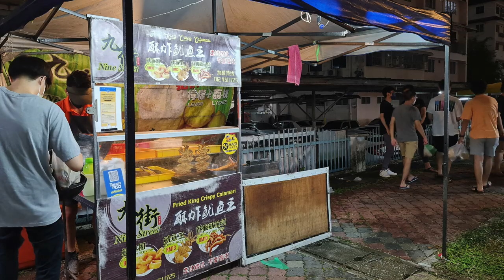Malaysia Night Market @ penang night market 槟城街头小食@梹城夜市@炸鱿鱼 taukehcerminmata penang night market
槟城街头小食世界闻名 让我们用视频发给全世界 别让梹城的古早味被遗忘 让他发光发亮. 好 今天我们决定吃炸鱿鱼.
The 2nd biggest Pasar Malam in Penang.

Location: Perak Road, Penang.

Operation hours: 6:00 pm to 11:00pm
00:00 - Intro
00:20 Entrance
01:00 At the stall
02:00 Interviewing the owner
02:30 The choices of the ingredients
03:00 ending

游客来到槟城
今天下着毛毛雨 但游客却不怯步
走 我们去看看
今天有什么好料吃
到了路口处，
有水果摊  摆着各式各样的本地水果
卖相很好哎
接着下来有一阵阵的炸鸡香
原来是巴拉站炸鸡
再往旁边看一看 有阵阵的虾饼香味
有炸鱼饼和虾饼
都是现炸现卖 非常新鲜
好 今天我们决定吃炸鱿鱼
注意事项 进入夜市的人需要
1 扫描  2 测量温度  3.确认完全接种
malaysia food
malaysia food
tasty food
food hunter
best asian food
street food
food ranger
food channel
from food hunter
pasar malam malaysia
recently uploaded
setia alam food review
penang pasar malam
night market street food
马来西亚美食频道tasty food
food hunter
best asian food
street food
food ranger
food channel
from food hunter
pasar malam malaysia
recently uploaded